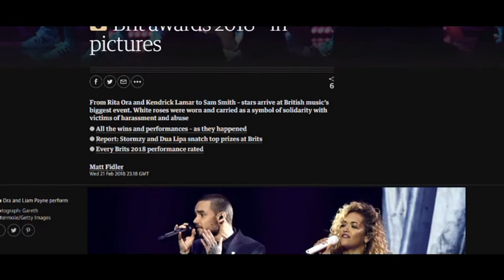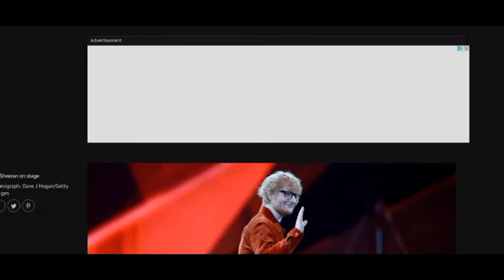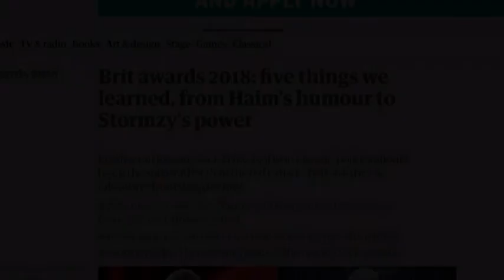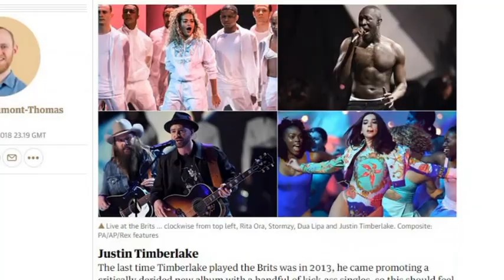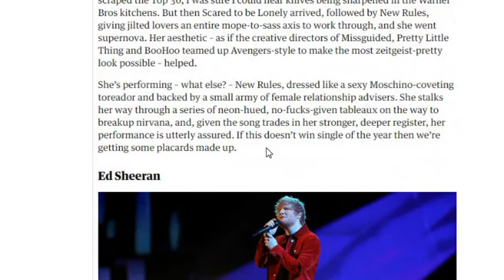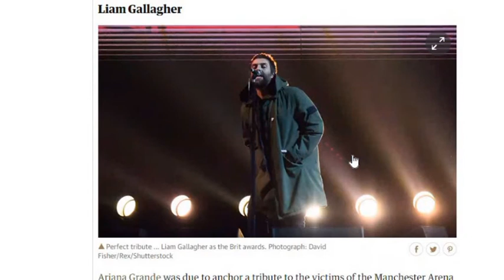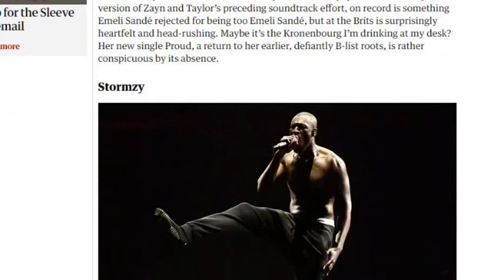THE BRIT AWARDS 2018, well done STORMZY!!!!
BUONGIORNO WHATS GUCCI LUISI21FAM. This video is all about last night’s brit awards and the main talking points and who won what. Dua Lipa and Stormzy did well both getting two awards and there were a lot of political statements especially by the Gorilaz front man. CIAO FOR NOW!